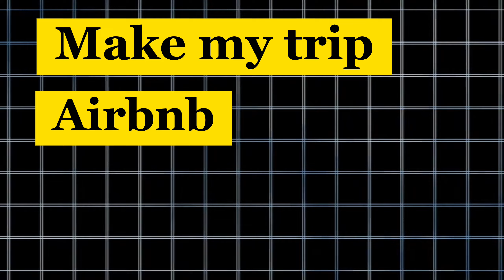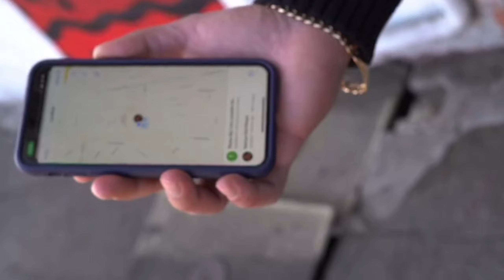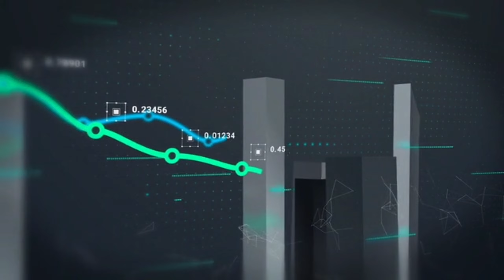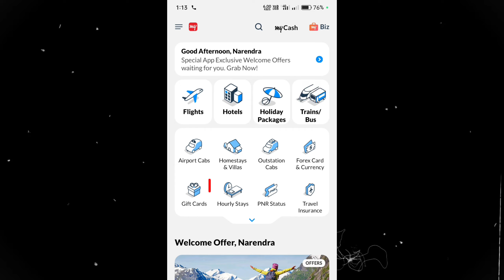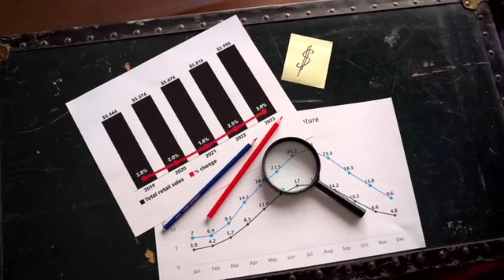OTA क्या होते हैं | OTA से अपने Hotel कि Sales कैसे बढ़ाए | OTA kya Hote Hai How Increase Hotel Sales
किसी भी OTA या  google map पर  लिस्टिंग करवाने के लिए Call करें  - 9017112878